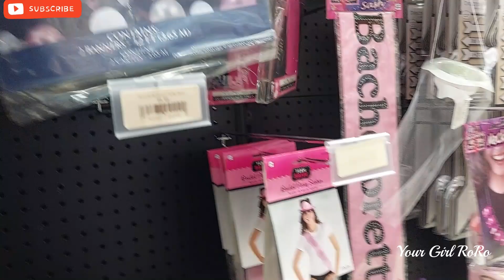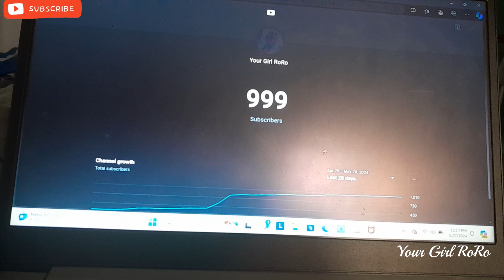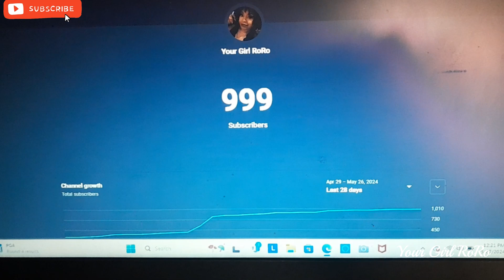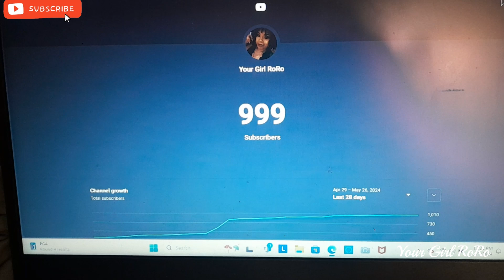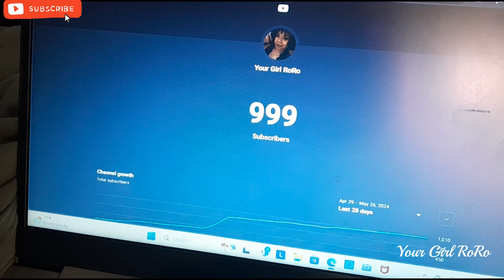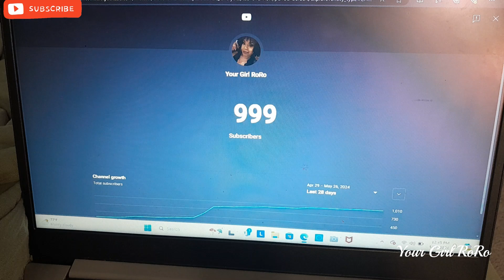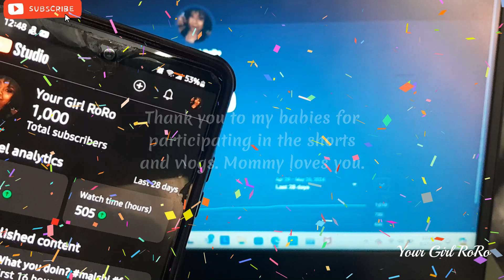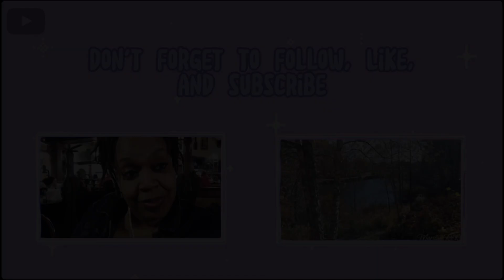Celebrating BeBe's Bday | BTS w/ GiGi | Happy Memorial Day | 1000 Subscribers!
Hey family! it's your girl RoRo! come help my daughter celebrate her 24th bday. And watch me do some bts footage with GiGi for a short. Happy Memorial Day.
🌟Go support these channels as well.🌟